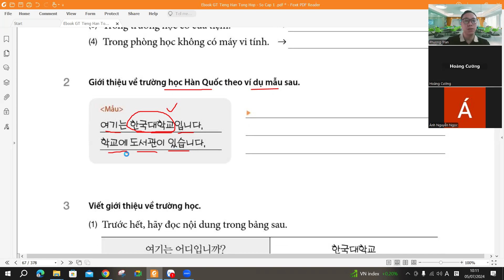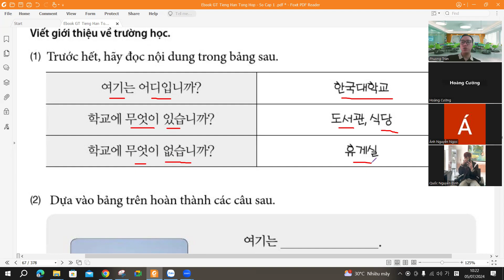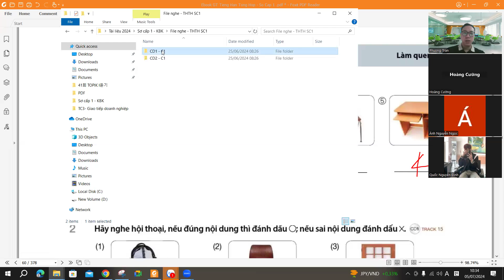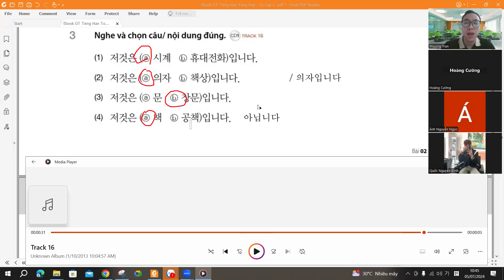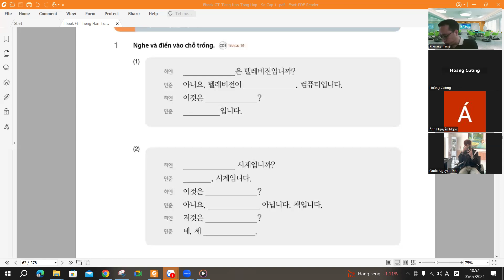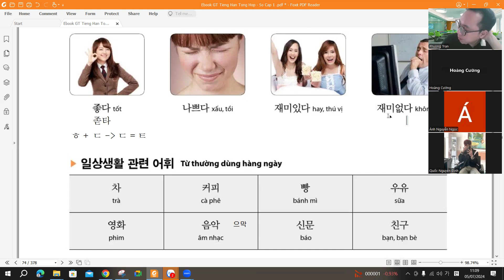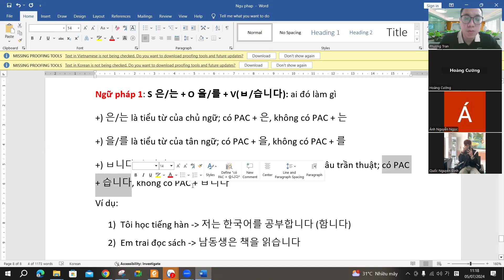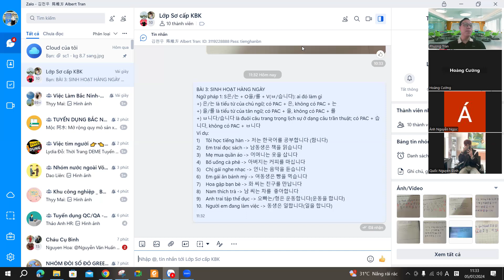Sơ cấp 1 - Luyện nghe bài 2 + từ vựng bài 3